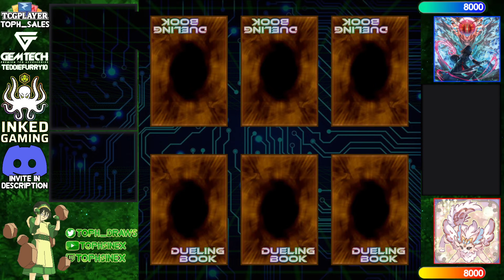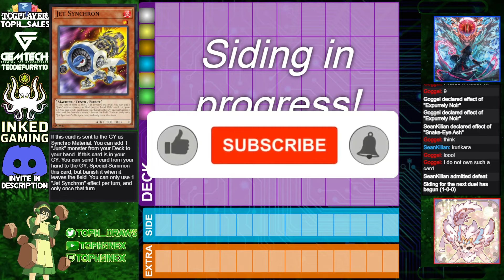【High Rated DB】Snake-Eye vs Purrely [1495]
SeanKilian (1244/6886) playing Snake-Eye versus Goggel (1530/3070) playing Purrely

songs
Lofi Waifu - Tokyo Daylight (Persona 5 Lofi Cover)
Yugioh Forbidden Memories Soundtrack - 26 - Metropolis 2
Closed on Sunday - Padme's Funeral Star Wars Tales of the Jedi Lofi Mix
Khaim - Amayadori
Midnight Specter - Kamen Rider Thouser Theme Lofi Cover
DJ Quads - This Time Of The Year
rinov - Bucciarati Theme - Nella Cerniera but it's lofi hiphop
Ades Lofi - Feathers